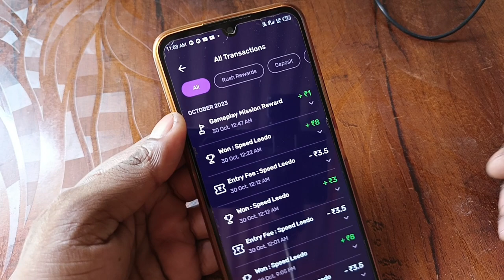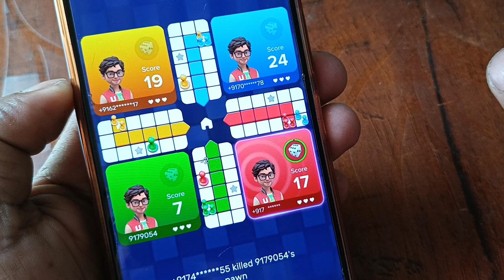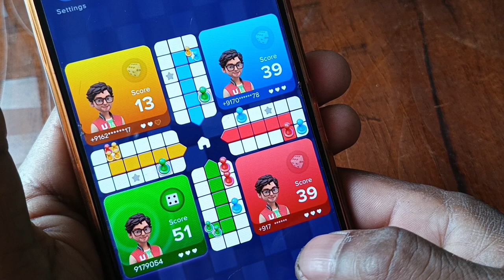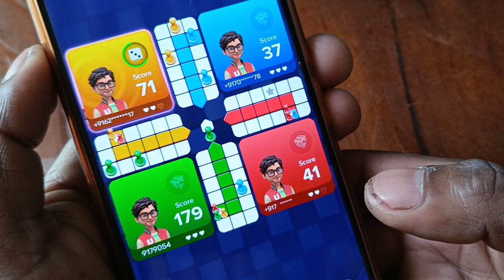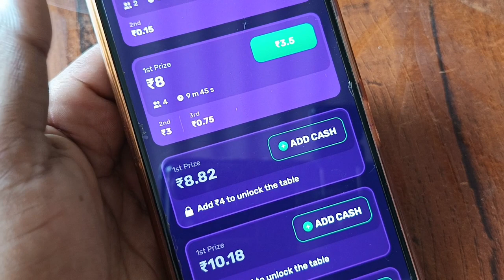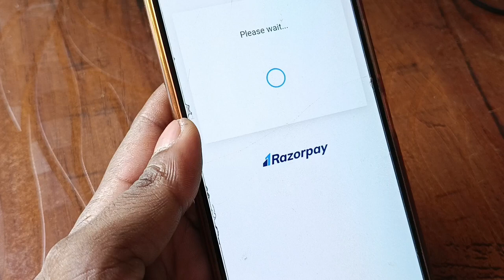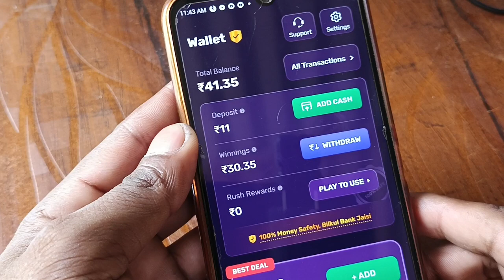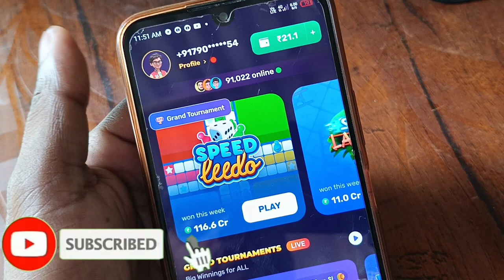Ludo game in 4 players | Ludo king 4 players | Ludo gameplay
Video related